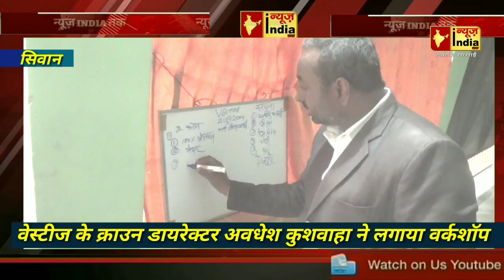इस काम को कर के लोग कमा रहे लाखों रुपये-NEWS INDIA TAK